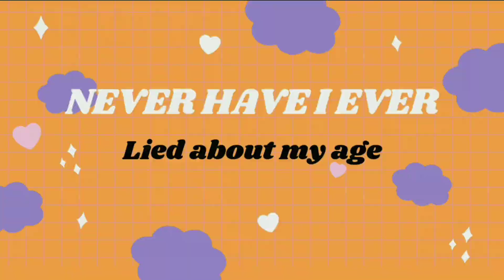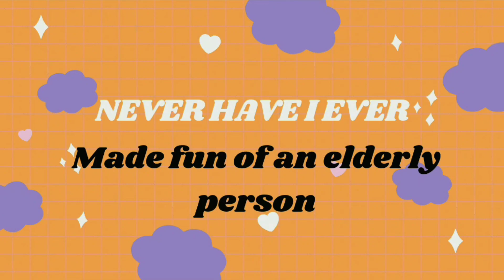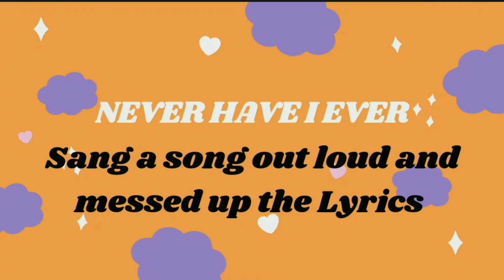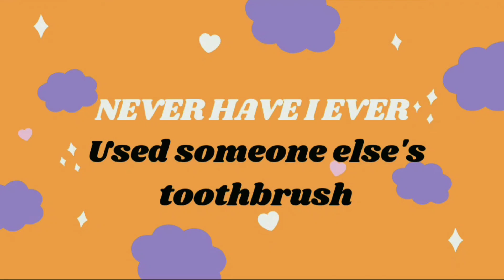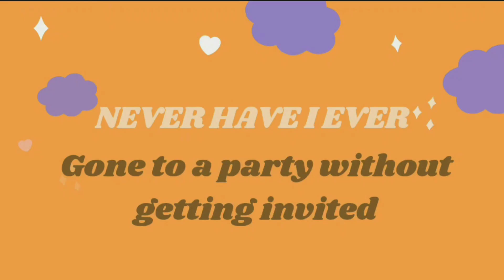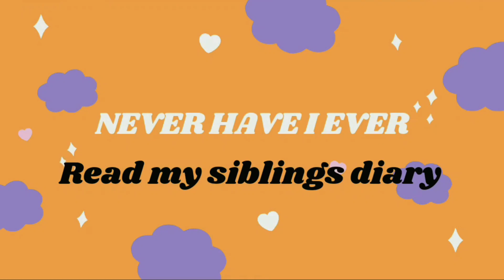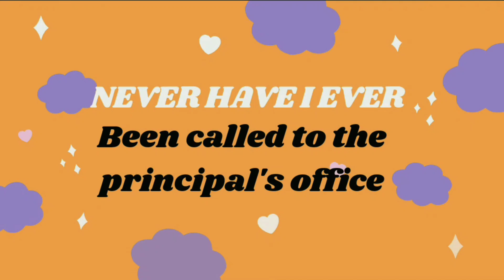NEVER HAVE I EVER WITH THE SHUKLA SISTERS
Hey guys,
We're back with another fun vide!

We will be back with another fun video on next Thursday!
Until then stay home stay safe!